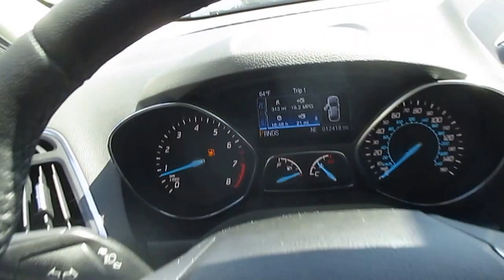2013 Ford Escape, White Platinum Metallic - STOCK# 40058 - Walk around